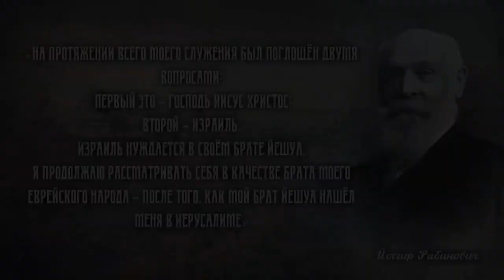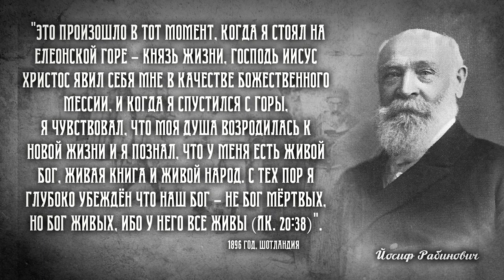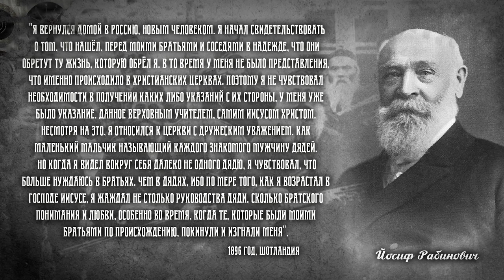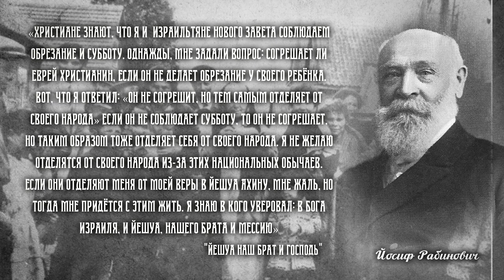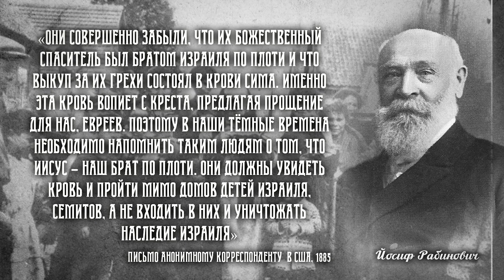МЕБИ "История Еврейского Мессианского движения "Раннего дождя" Валентин Эйтан 2 день 1 урок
тема:  "История Еврейского Мессианского движения "Раннего дождя" в период конца 19 начала 20 века на территории Европы.
Валентин Эйтан (мессианский служитель)
2 день 2 урок (Йосеф Рабинович, Молдова)
Мессианский  Еврейский Библейский институт
Одесса, Украина